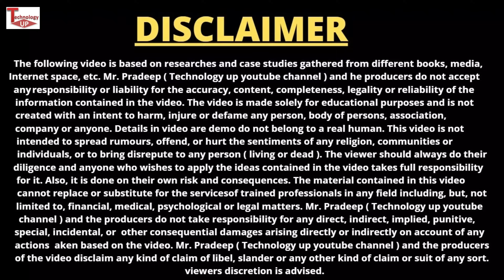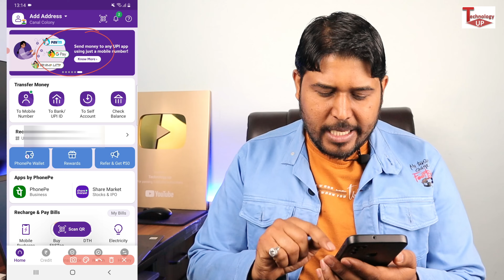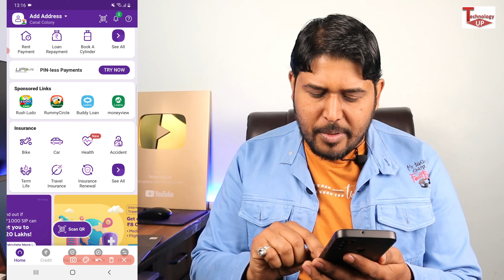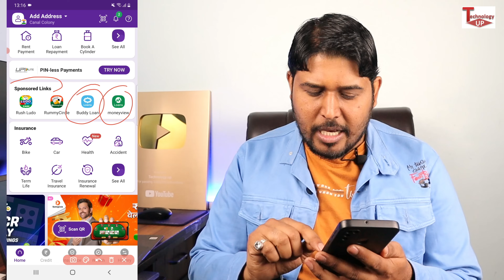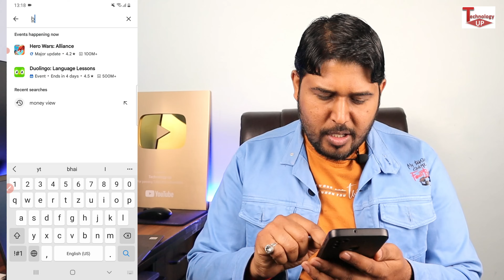Phone Pe se loan kaise liya jata hai 2024 -Phonepe se loan kaise le | Phonepe Loan App Fast Approval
Phone Pe se loan kaise liya jata hai 2024 - Phonepe se loan kaise le | Phonepe Loan App Fast Approval | Phonepe loan apply

About this video- Namaskar doston mai hu aapka dost pradeep aur aaj ki is new video me mai aap sabhi logon ko batane wala hu phone pay se loan kaise liya jata hai .

Topic Covered :

Phone pay se loan kaise le 2024
phonepe loan online loan
PhonePe Se Loan Kaise Milata H
How to Apply For Loan to PhonePe
फोनपे से लोन कैसे ले सकते